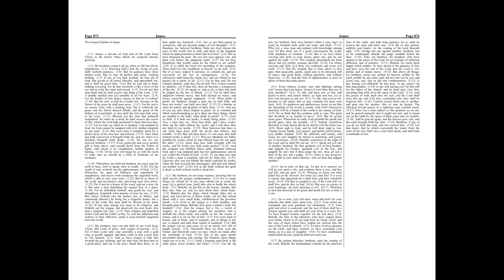Hebrews 12-13 & James 1: Daily Bible Reading | Day 354 | 1769 King James Version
Day 354 progresses our journey through the Epistle to the Hebrews into its concluding chapters, and introduces the Epistle of James, uniting themes of endurance, discipline, faith, and wisdom. These sections urge believers to continue steadfastly on their path, drawing strength from discipline and practical faith.

🔹 Hebrews 12: God's Discipline and the Race of Faith
Hebrews 12 opens with a compelling metaphor of the Christian life as a race, encouraging believers to run with perseverance, laying aside every weight and sin. It speaks of God’s discipline as a sign of His love and fatherly care, designed to yield a harvest of righteousness and peace for those trained by it. This chapter calls for spiritual renewal and warns against refusing God, highlighting the awe-inspiring grace available to believers through Jesus, as compared to the fear and trembling at Mount Sinai.

🔹 Hebrews 13: Christian Conduct and Final Exhortations
In these final exhortations of the Epistle, the author stresses practical aspects of Christian living such as hospitality, compassion, and purity. The chapter underscores the importance of solid leadership, encouraging followers to remember and imitate the faith of their leaders. It concludes with prayers for spiritual strength and grace, embodying the complete reliance on God’s eternal covenant sealed by the blood of Jesus.

🔹 James 1: Trials and Temptations
The Epistle of James begins by confronting believers with the reality of trials and temptations, viewing them as occasions for joy because of the endurance they produce. This chapter emphasizes practical Christianity, advocating for a quickness to hear, slowness to speak, and slowness to anger. It notably challenges readers to be doers of the word, and not merely hearers, calling for a life that reflects genuine faith through actions.

🤔 Reflecting on Hebrews 12-13 & James 1
These chapters collectively explore the dynamic interplay between faith, discipline, and practical Christian living.

Consider these reflections:

ㆍHebrews 12 encourages viewing God's discipline as a mark of His love and a tool for our growth. How can you more fully embrace and learn from the challenges you face?
ㆍHebrews 13 provides concrete examples of living out faith. Which of these practical commands can you focus on this week to strengthen your spiritual walk?
ㆍJames 1 offers a perspective on trials as opportunities for joy and growth. How can this viewpoint change your response to difficulties in your life?
ㆍConsidering James' call to be doers of the word, what are specific ways you can apply your faith actively in your daily interactions?

🔔 As we contemplate these scriptures, let us strive to embody the lessons of faith and endurance, embracing God’s discipline, and actively applying our faith in every aspect of our lives.

00:00 Hebrews Chapter 12
04:37 Hebrews Chapter 13
08:09 James Chapter 1